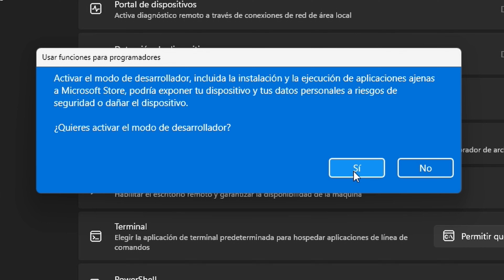COMO ACTIVAR EL MODO DESARROLLADOR EN WINDOWS 11 - Activar El Modo Para Desarrolladores Windows 11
COMO ACTIVAR EL MODO DESARROLLADOR EN WINDOWS 11. - Como Activar El Modo Para Desarrolladores / Programadores En Windows 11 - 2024 HD.  Esta es una herramienta que nos permitirá desbloquear algunas funciones de Windows 11 como lo es el poder instalar aplicaciones y programas externos a la tienda de Microsoft Store.    videojuegos y demás apps que requieren este permiso para poder instalarlas.

¿ Que es el modo Desarrollador de Windows 11 ?
El modo desarrollador de Windows 11 es un conjunto de herramientas y configuraciones que te permiten desbloquear funciones avanzadas y realizar acciones que no están disponibles en una instalación normal de Windows 11. Está diseñado para desarrolladores que necesitan crear, probar y depurar aplicaciones, o para usuarios experimentados que quieren tener más control sobre su sistema operativo.

Algunas de las cosas que puedes hacer con el modo desarrollador de Windows 11 incluyen:

Instalar aplicaciones que no están disponibles en la Microsoft Store: Esto incluye aplicaciones de terceros, aplicaciones en modo lateral y aplicaciones que tú mismo hayas compilado.
Habilitar funciones de Windows que están ocultas por defecto: Esto incluye funciones como Hyper-V (virtualización), Windows Sandbox (un entorno de escritorio aislado) y la barra de depuración.
Cambiar la configuración del sistema que normalmente no está disponible: Esto incluye la configuración del registro, las opciones de arranque y la configuración de la red.
Desarrollar y depurar aplicaciones para Windows: El modo desarrollador proporciona herramientas como Visual Studio y Windows Debugging Tools para ayudarte a crear y probar aplicaciones.
Es importante tener en cuenta que el modo desarrollador puede hacer que tu sistema sea menos seguro y estable. Las aplicaciones que instales en modo desarrollador pueden tener vulnerabilidades de seguridad y las funciones que habilites pueden causar problemas con tu sistema. Por lo tanto, solo debes habilitar el modo desarrollador si realmente lo necesitas y si eres consciente de los riesgos.

En caso de que no lo quieran lo pueden volver a desactivar y no pasa nada,  todo volverá a estar como antes.   Espero que les funcione.   Saludos.